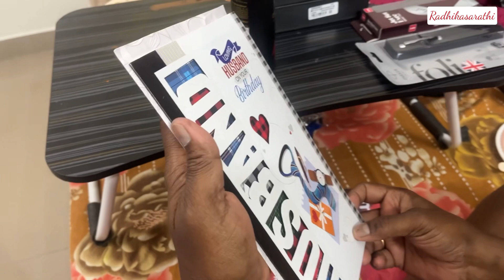మా వారు కొత్తగ పెట్టినా Rule🤩🤩 compulsory చేయాల్సిందే అంటా🤦‍♀️రూల్ కి నేను పిల్లలు అవాక్కయం☺️